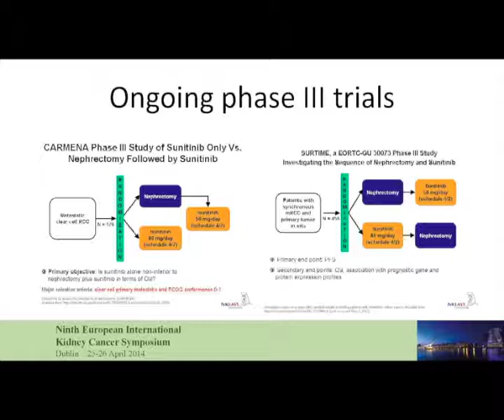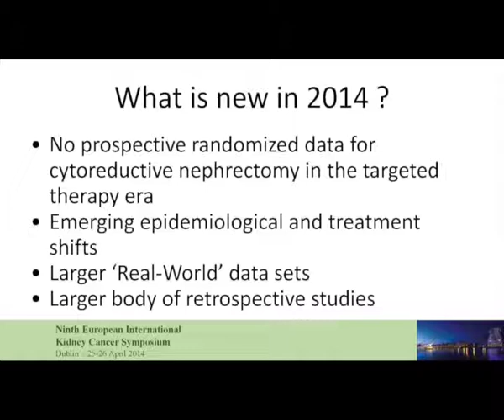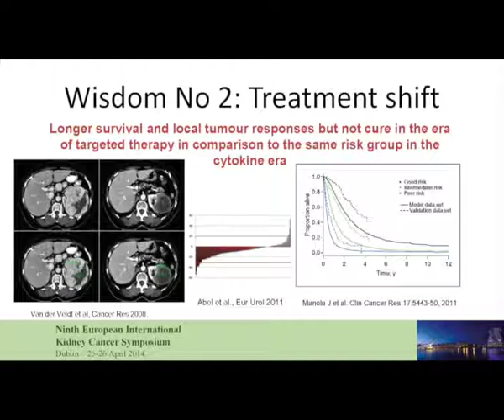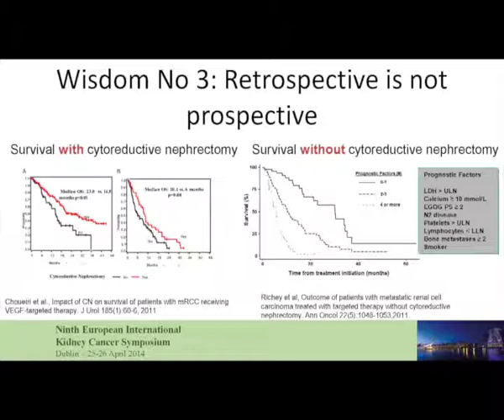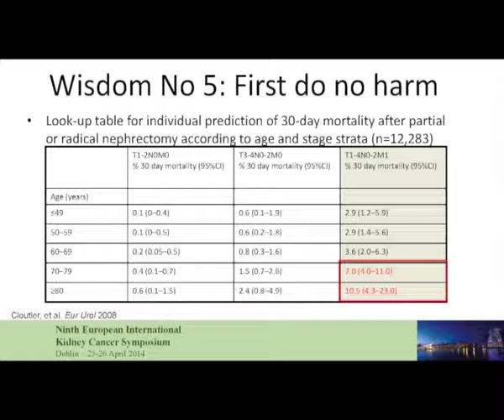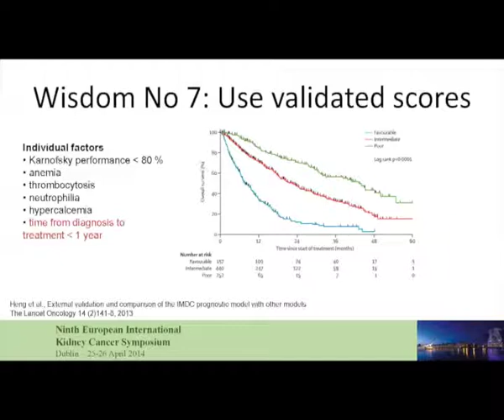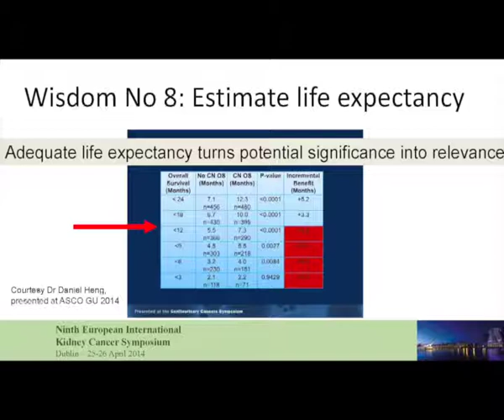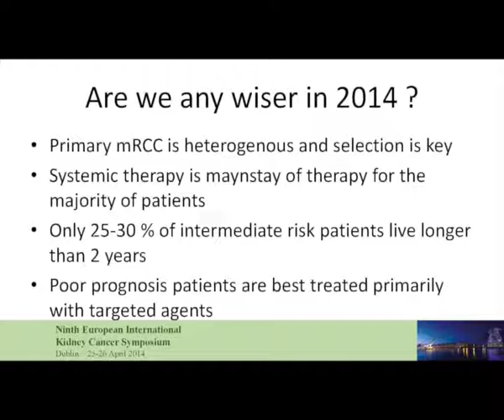Cytoreductive Nephrectomy for Metastatic Disease; Are We Any Wiser Now? Axel Bex, M.D., Ph.D.